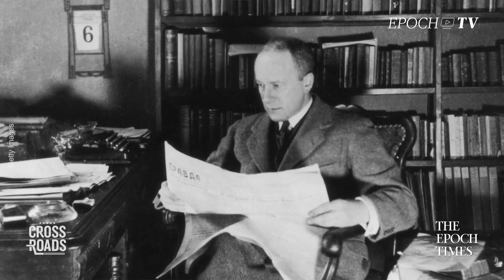large-scale anti-communist protests in Cuba — Zilvinas Silenas | Crossroads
There are large-scale anti-communist protests now taking place in Cuba, yet many socialists in the United States have been either trying to turn a blind eye to the state violence against the protesters or are trying to shift blame to trade restrictions by the United States. To learn more about why this is, we sat down for an interview with Zilvinas Silenas, president of the Foundation for Economic Education (FEE).